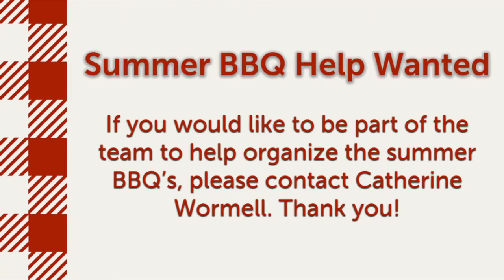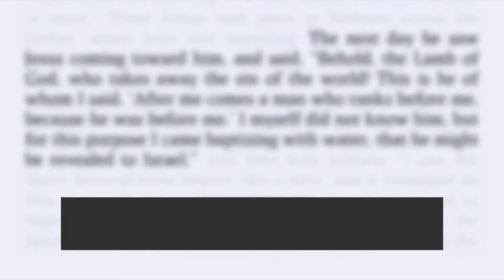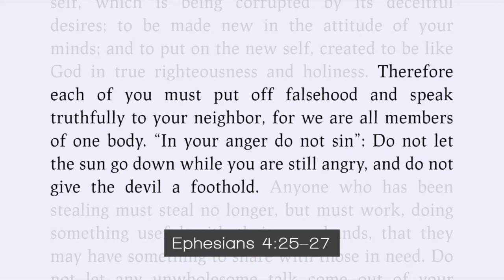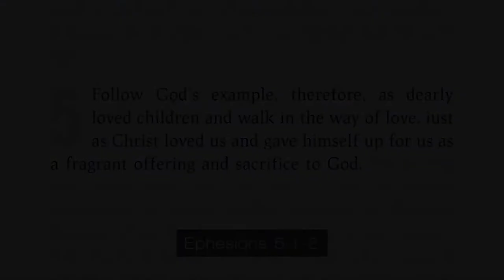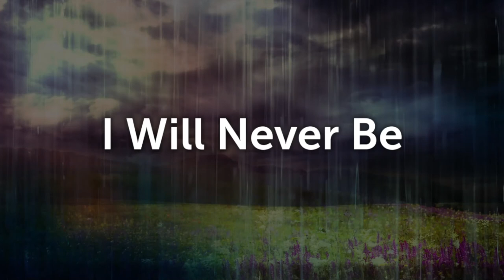Forestdale Church Service : May 22nd 2022